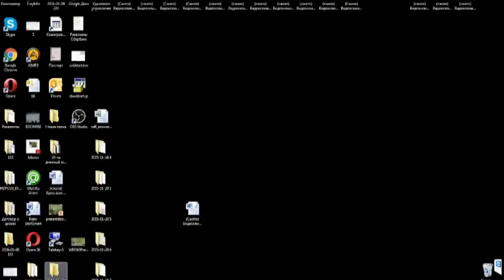Железов Валерий Урок по стратификации семян ч 2